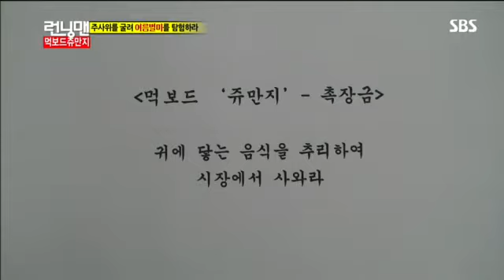정준하막국수3초흡입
-정준하 막국수 3초 흡입, 지석진 "얘 진짜 대체 뭐야,정준하막국수3초흡입,